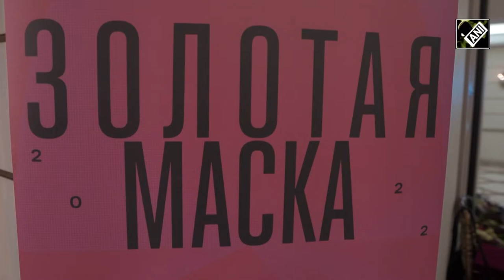Golden Mask Award ceremony held in Moscow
Winners of the Russian golden mask award for contribution to theatrical art have been awarded in Moscow. The ceremony took place in the beethoven hall of the bolshoi theatre.evgeny mironov, people's artist of russia, artistic director of the theatre of nations. He talks about his work with another famous actor, director and teacher valery fokin, head of the national drama theatre of Russia. One more celebrated director who received the award is adolf shapiro. His productions have been staged at the chekhov moscow art theatre, they have been applauded by audiences at the maly theatre and the tovstonogov bolshoi drama theatre. This year there were 15 winners for contribution to theatrical art. "The golden mask" is the oldest russian theatrical award. It was founded in 1993.